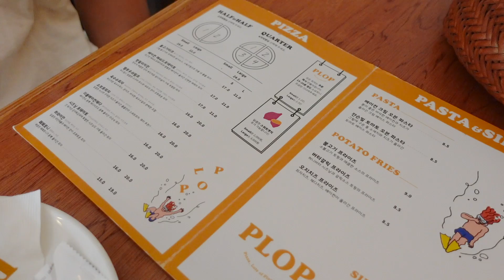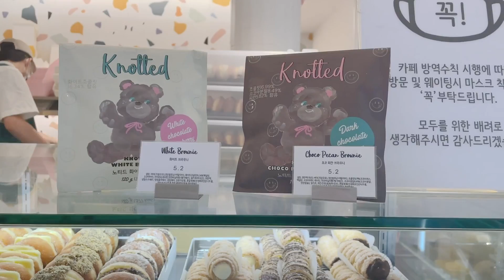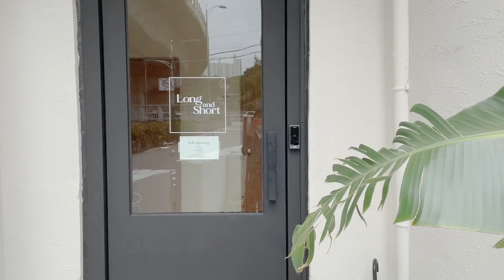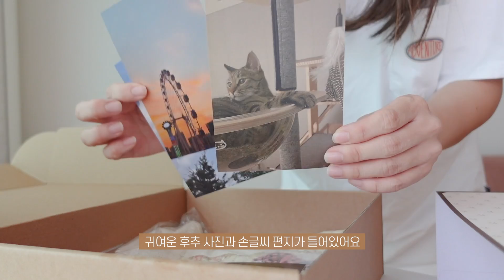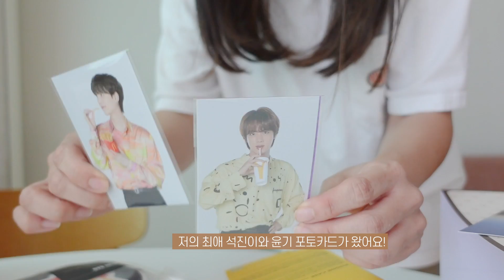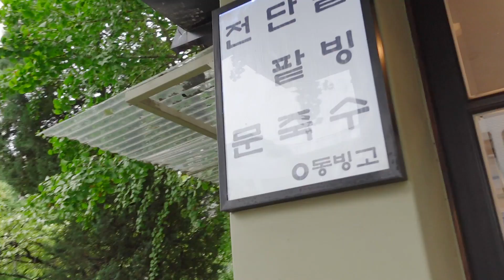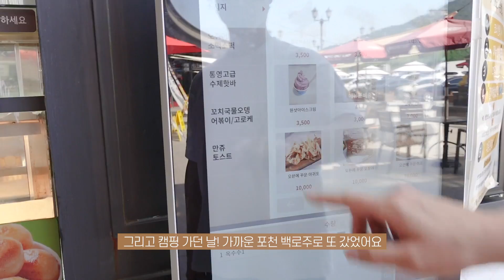sub)집에서도 카라반에서도 요리하는 일상. 고수케이크와 카페 노티드, 방탄 덕질하는 일상, 오르막떡볶이와 지현꿍 파자마 하울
여러분 이 영상은 9월말에서 10월 중순까지의 기록입니다. 하하하
넘길 것 같아서 부랴부랴 들고 왔어요.
갑자기 추워진 날씨에 따뜻한 날씨가 그리우시다면 봐주세요. 헤헤